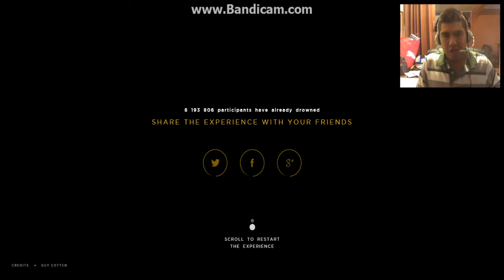Sección Gamers: Sortie en mer (Simulador De Ahogamiento)